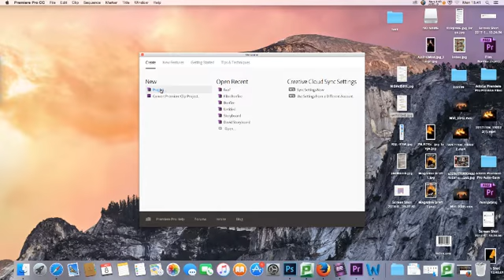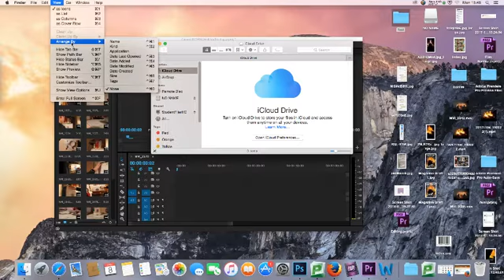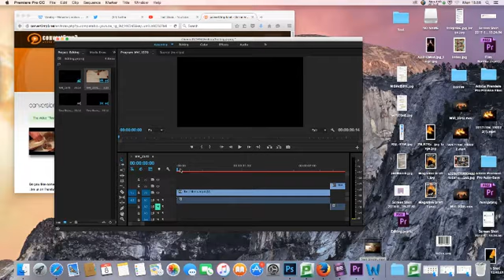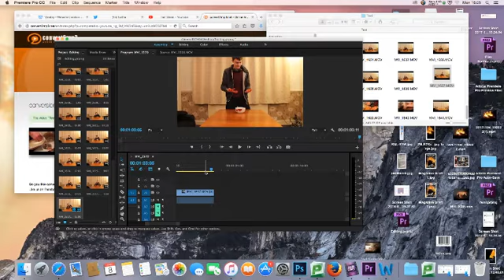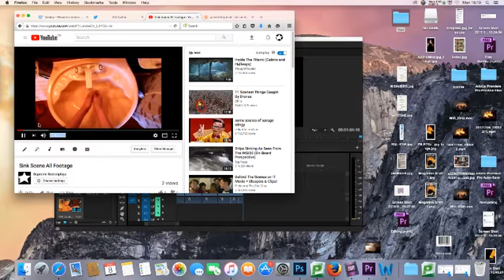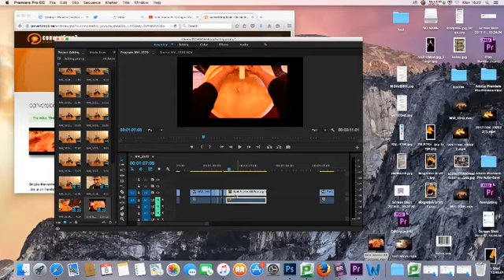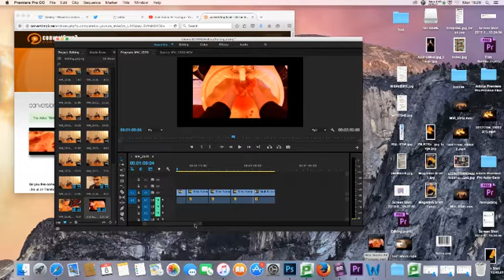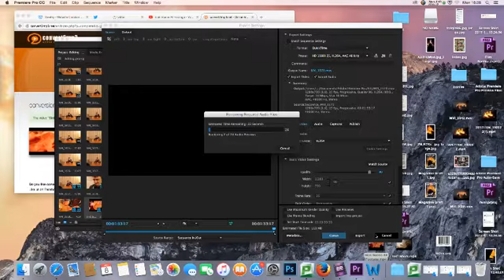Update on Editing